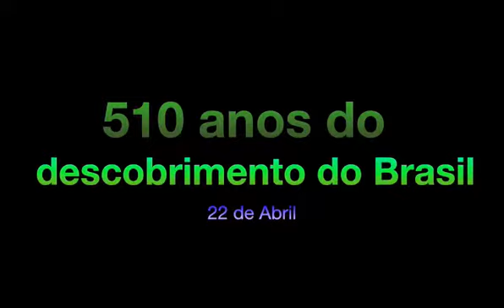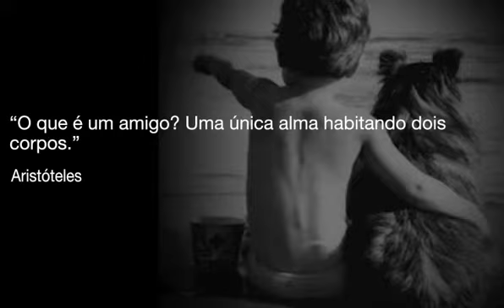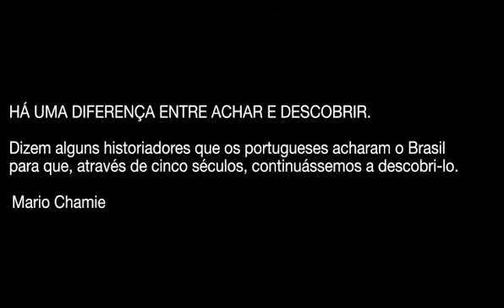Instituto Cultural - Descobrimento do Brasil e Dia do Amigo (01/2010)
O Instituto Cultural traz um pouco da história da propaganda com um toque de poesia, dados históricos, enfim, um pouco de nossa cultura tão rica. Nesta edição, você vê, em homenagem ao Dia do Descobrimento do Brasil (22 de abril) e ao Dia do Amigo (24 de abril), algumas cenas e imagens que já fizeram sucesso na propaganda e que abordaram os dois temas. Visite o Instituto Cultural no Mezanino do prédio Luiz Celso de Piratininga, o prédio onde fica a Biblioteca ESPM.